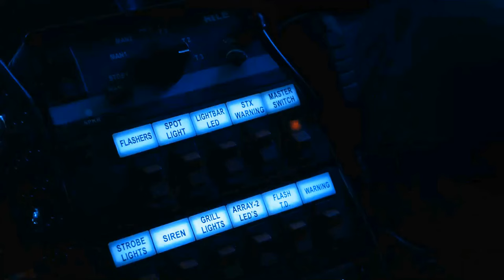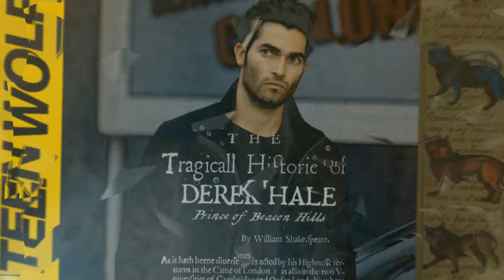Derek Hale: Tragic Teen Wolf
Teen Wolf probably seems pretty simple to the uninitiated. Boy gets bit by werewolf—Boy falls in love with werewolf hunter—Boy fights monsters with his friends.

But, at its core, the characters that Jeff Davis and the other Teen Wolf writers created draw deeply on the canon of Western literature to craft a group of arch-villains and tragic heroes.

00:00 Tragic backstory sets the stage
01:27 Betrayal and Ambition - The Catalyst
03:06 Derek goes a little crazy
04:41 Alpha Werewolf First Failure
07:05 Derek alienates everyone
08:33 A Hero Redeemed